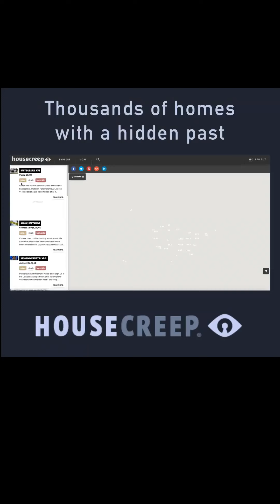The dark past of 707 Edina Lane, Salem, Oregon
Check out housecreep.com for thousands of homes with a hidden past. Follow for more